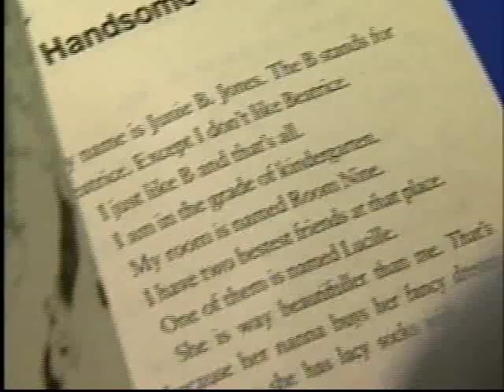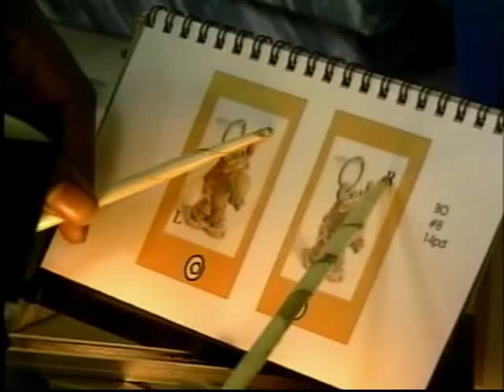Convergence Insufficiency - Often Misdiagnosed as ADD/ADHD - Vision Therapy Can Help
Many bright children struggle with reading and learning due to a common, yet correctable binocular vision disorder called Convergence Insufficiency (CI).  This inability to keep the eyes pointed at the same spot on the page makes reading a laborous, difficult, frustrating task.  Symptoms include; eyestrain, fatique, headaches, blurring/doubling of print, skipping/re-reading words and lines of print, losing place on the page, difficulty copying from the board, excessive blinking, covering one eye, poor reading comprehension, reading below grade level, avoidance of reading, and short attention span for reading and homework.  Due to the similarity of symptoms, CI is often misdiagnosed as ADD/ADHD, Dyslexia, or an anxiety problem.  A child can have 20/20 eyesight, yet lack the visual skills critical for reading.  Recent reasearch by NIH and the Mayo Clinic confirmed that in-office vision therapy, combined with at-home activities, is the best treatment for Convergence Insufficiency.  Dr. Kotlicky has Vision Therapy Centers in Columbia and Baltimore, MD.